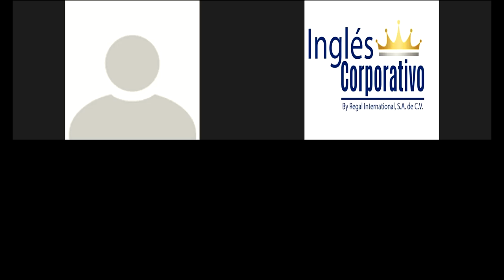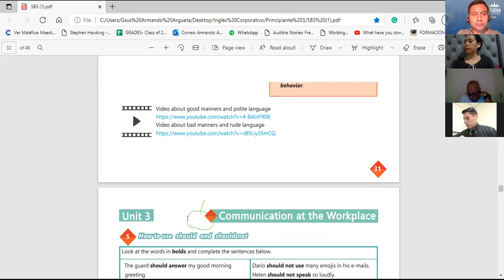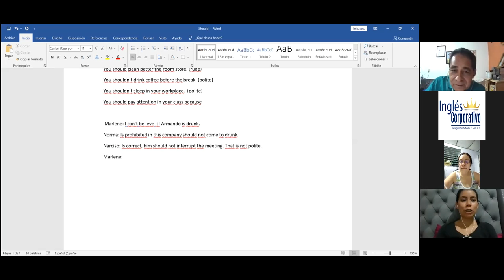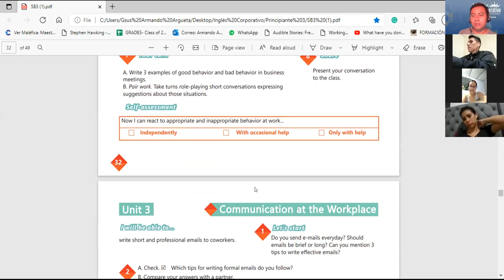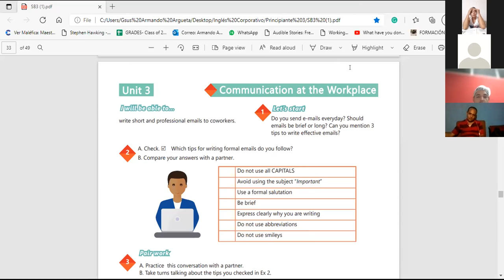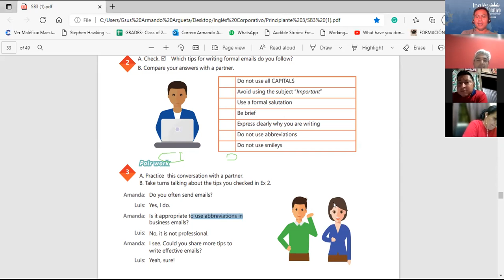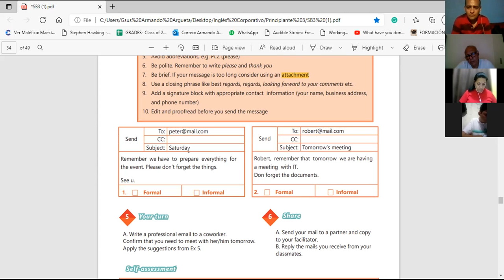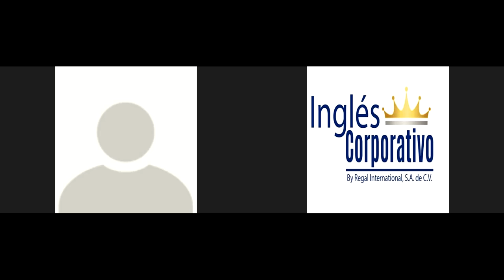Ingles Corporativo-Videoconferencia #13 STEPS TO WRITE A FORMAL EMAIL